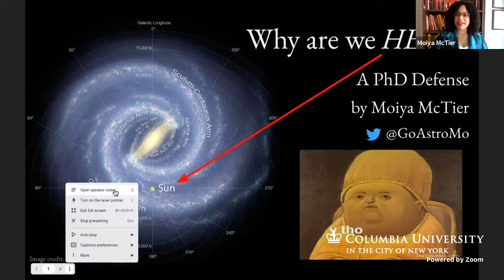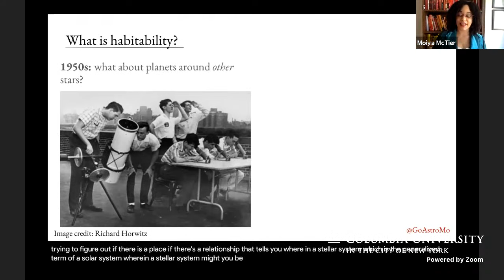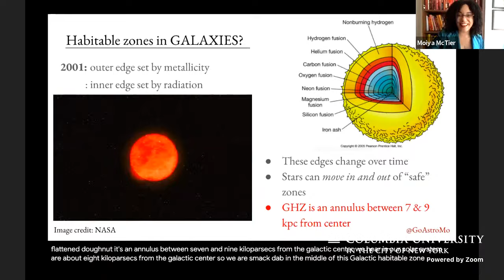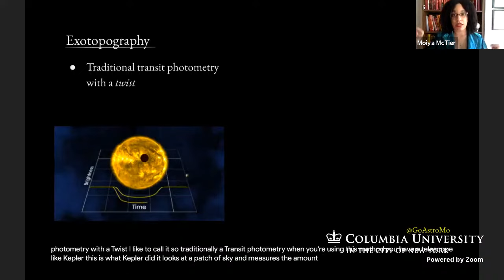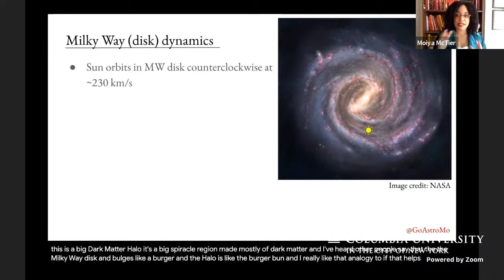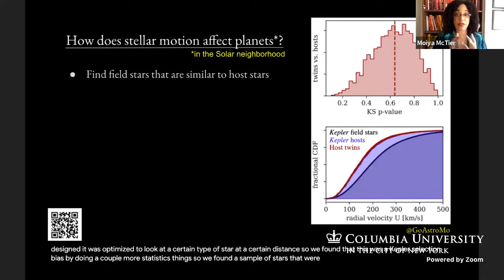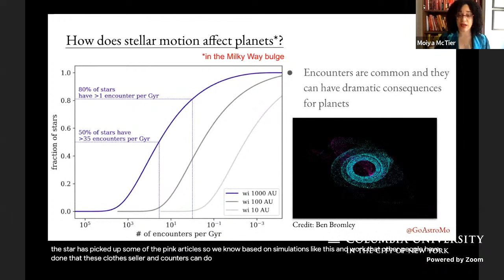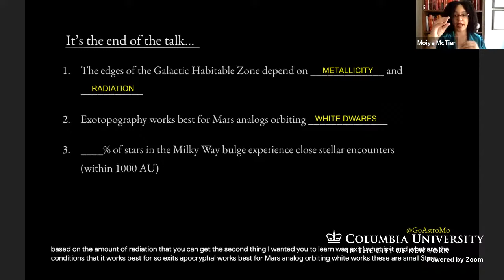Moiya McTier Public Dissertation Presentation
A wonderful public defense talk by the now *Dr* Moiya McTier, congratulations Dr McTier!